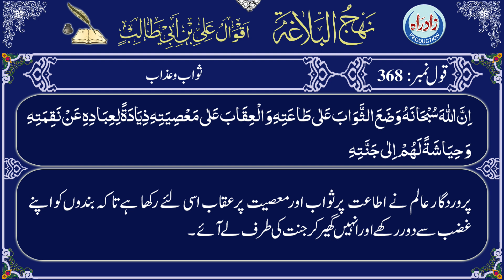Nahjul Balagha | Qaul 368 with Urdu translation by Allama Zeeshan Haider Jawadi